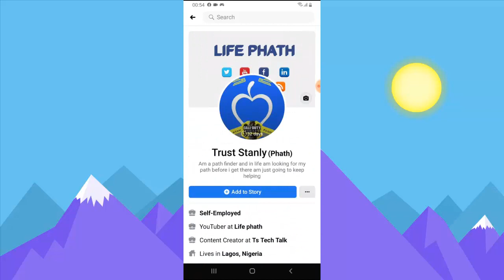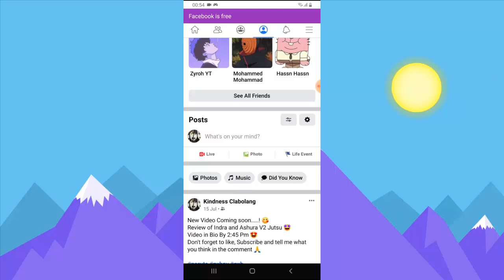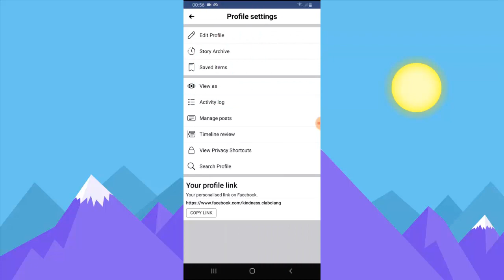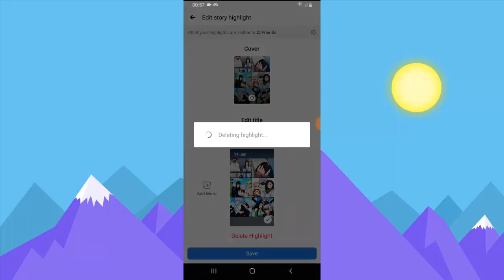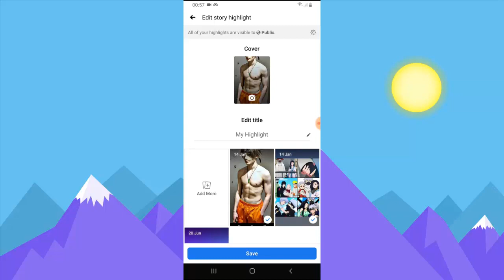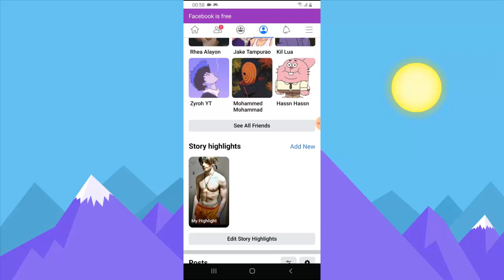how to create story highlights on Facebook app 2021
New how to create story highlight on Facebook app 2020
Learn how to create Facebook story highlight for the first time
Creating Facebook story highlight on your Facebook app in 2020
Story highlight on facebook profile

If your highlights is not displaying anymore and you want to know How to fix Facebook story highlights missing after publishing "watch"